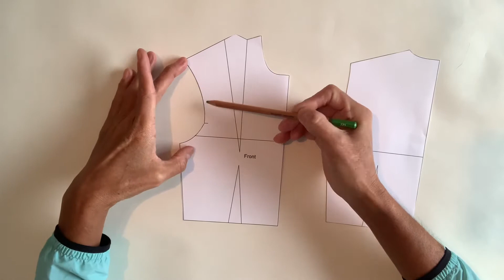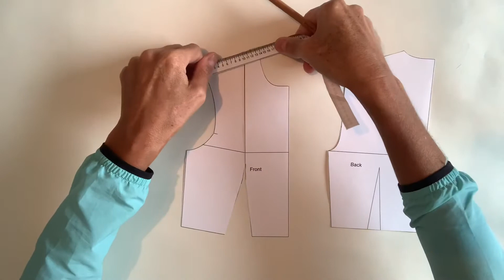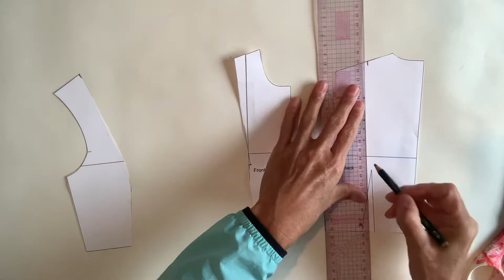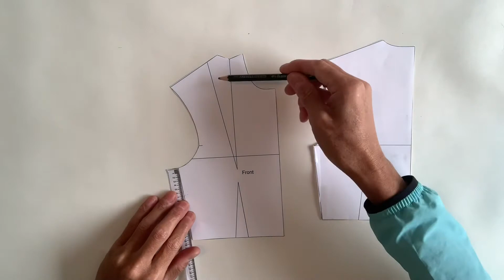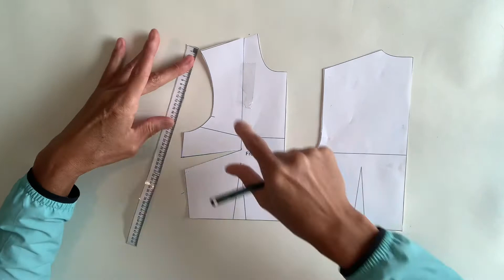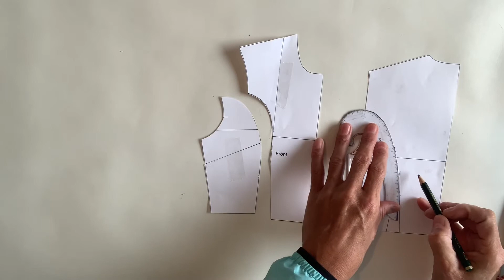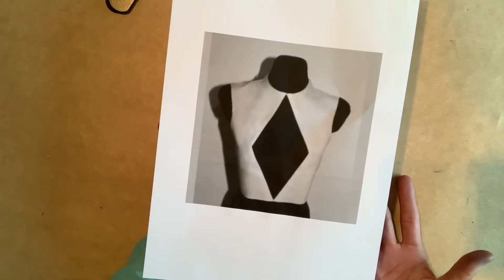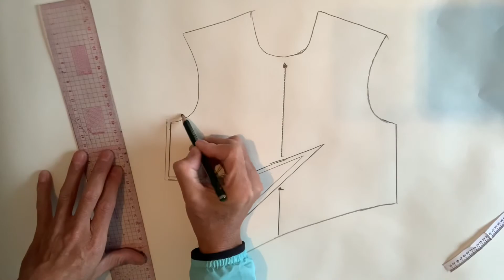Como fazer transposição de pences IV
Neste vídeo ensino os recortes princesa, e mais 3 modelos diferentes